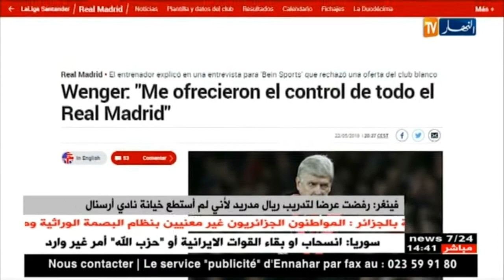فينغر: رفضت عرضا لتدريب ريال مدريد لأنّني لم أستطع خيانة أرسنال